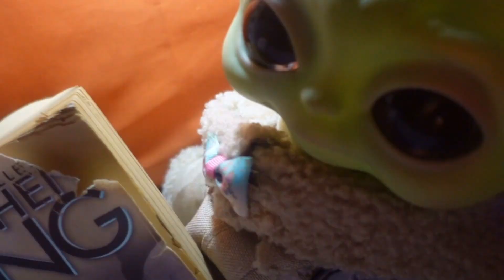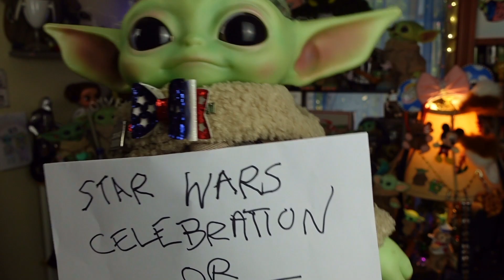CHIP CLIPS - GROGU (Baby Yoda) Compilation 5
We're sharing the latest Chip Clips video outros in this compilation.

BABY YODA OBSESSION PLAYLIST (All of our The Child videos in one place)

**Please note that the information in my videos and descriptions, such as availability of items and links to find items, is accurate at the time of filming and is subject to change at any time**